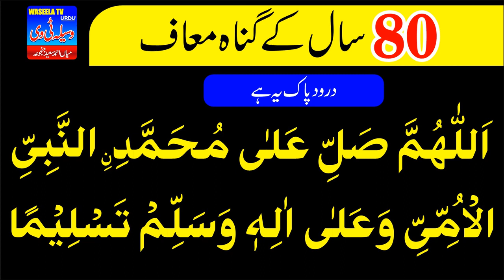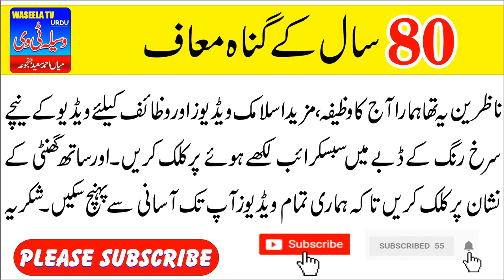Drood Pak ka wazifa | Drood sharif say mushkilat ka hal | Drood ibrahimi ka wazifa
drood pak ka wazifa
Drood sharif say mushkilat ka hal
Drood e ibrahimi ka wazifa in urdu
darood sharif ibrahim ka wazifa in urdu
durood e shareef ka wazifa
durood sharif
druood ibrahim